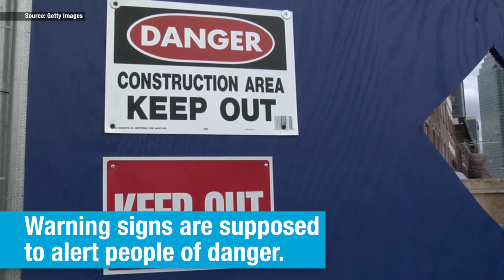10 Signs that are a clear SIGN that humanity is devolving | El Pulso | Entretenimiento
These signs have been posted for a reason, and the reason is the stupidity of people.

10 Signs that are a clear SIGN that humanity is devolving | El Pulso | Entretenimiento